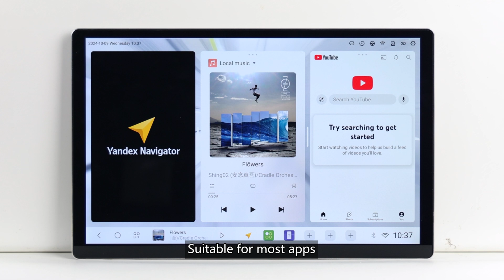XIAO Mi SU7 want work with amazing new DUDUOS DUDU7 Via MEKEDE?Nothing is impossible!